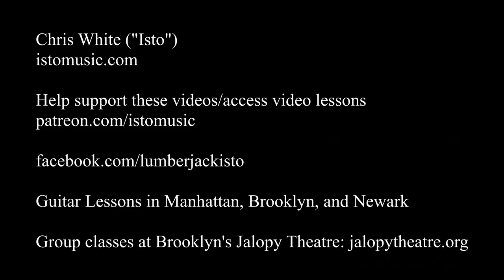Isto - I'm Always Chasing Rainbows (Carroll/McCarthy)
Chris White ("Isto") plays "I'm Always Chasing Rainbows" by Harry Carroll and Joseph McCarthy (adapted from 'Fantaisie-Impromptu' by Frédéric Chopin).

The mic is an Audio-Technica AT4040

Guitar Cover Acoustic Archtop Jazz Strumming Christopher White